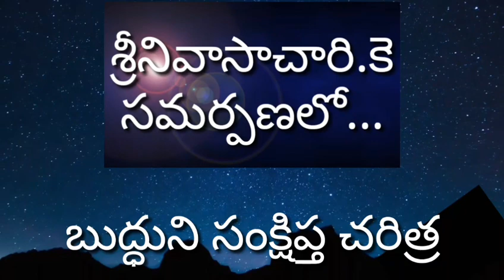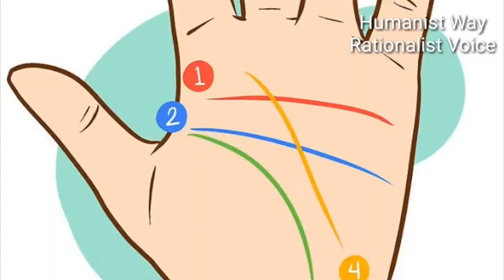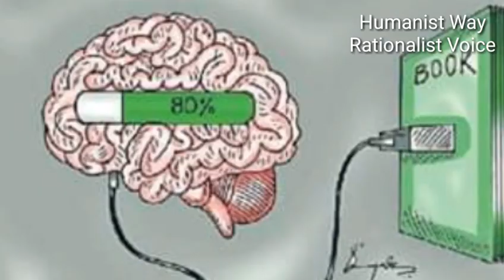బుద్ధుని సంక్షిప్త చరిత్ర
ప్రపంచంలోనే తొలి మానవవాది-బుద్ధుడు